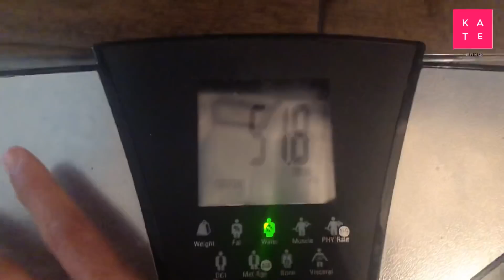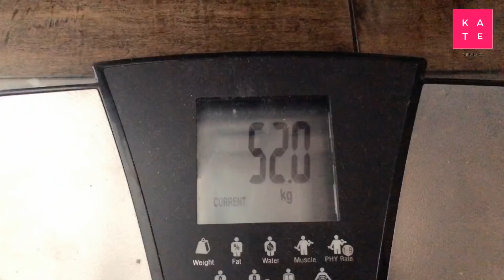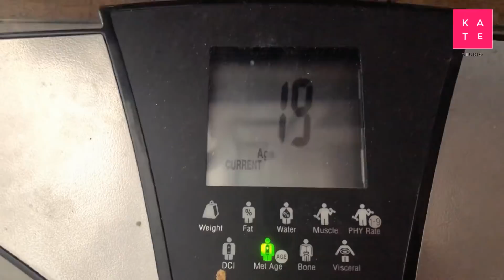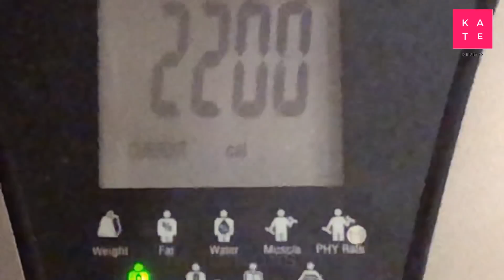KateDiet Day2-3 กินไข่ต้ม 3 วันติด ลดน้ำหนักได้กี่โล? ลดน้ำหนักด้วยไข่ต้ม ดีจริงไม๊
วันนี้มาสรุปผลการทดลองให้ค่ะ ฟังให้จบนะคะ ขอบคุณทุกท่านค่ะ

สนใจการทดลองไหน คอมเม้นไว้ได้นะคะ เดี๋ยวเกดจะไล่ทำให้ค่ะ เลือดนักวิจัยสูบฉีดมากๆ

+ถ้าเห็นว่าเป็นประโยชน์กดแชร์ไปเลย

+และถ้าอยากชมคลิปต่อๆไปแบบไม่พลาด กด ติดตาม พร้อมกระดิ่งเลยค่า